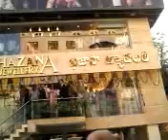Herione Tamanna opening Khazana Jewellery